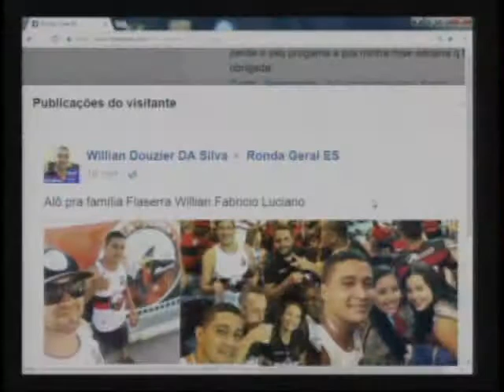Programa Ronda Geral ES do dia 28/09/16 PARTE 2